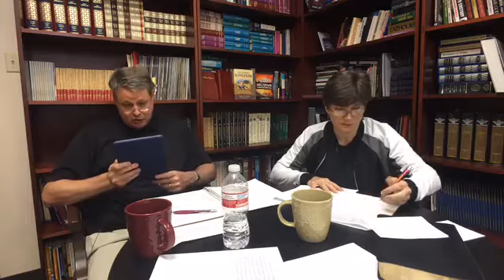2017.03.17. Our Tyrannical Judiciary, and How to Fix it. Part 4 of 4.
03/17/2017 Our Tyrannical Judiciary, Part 4 of 4. Andy Woods and Tomalea Bench continue to discuss the case of the florist who is now being legally coerced (contrary to her biblical convictions) by the Washington State Supreme Court to provide flowers for a same-sex wedding ceremony. Today, we move away from describing the problem and instead give practical solutions that are available toward resolving the problem of our runaway, tyrannical judiciary.